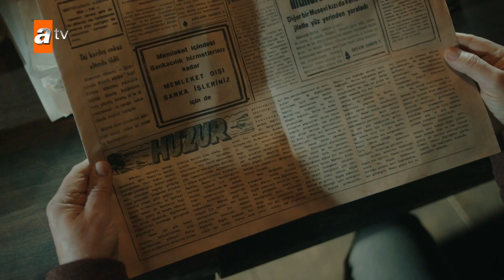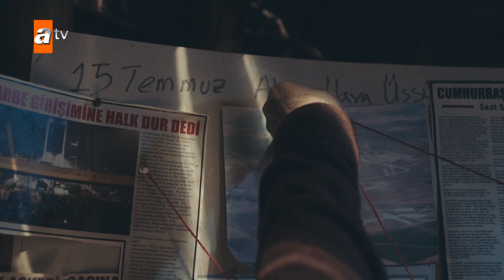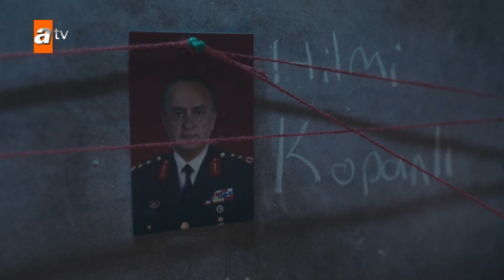Yalnız Kurt Kolaj | Mürted Hilmi